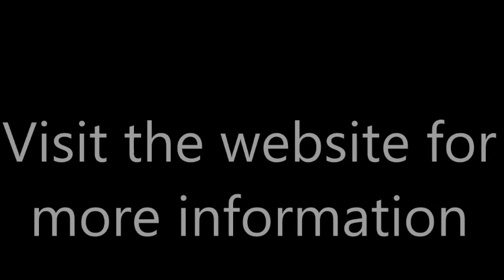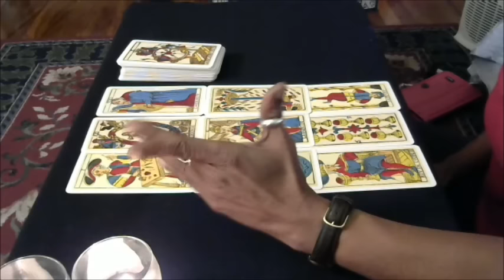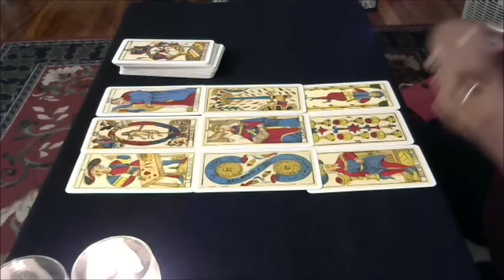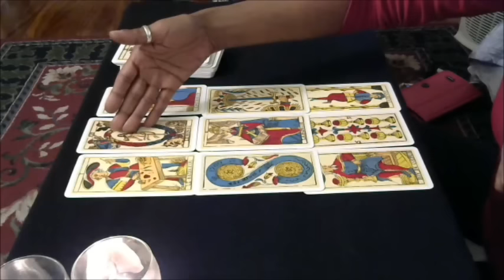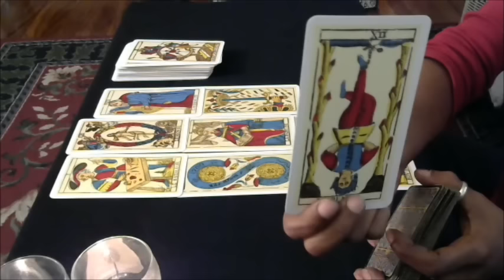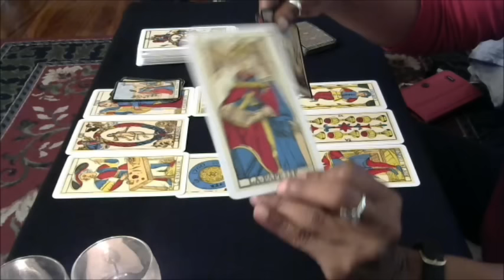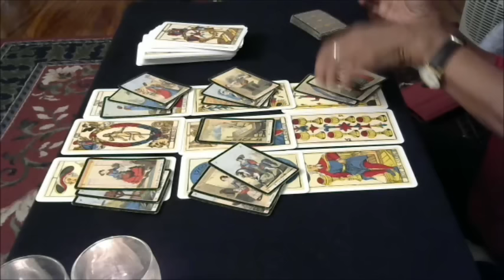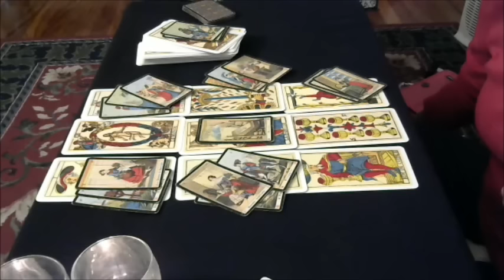January 2016 Impromptu Reading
Hello Travelers!

Here's your first TarotOracle reading for 2016.

This is a general reading and may not resonate with each one.  Take from the reading what you will and can.

Namaste`
Tara